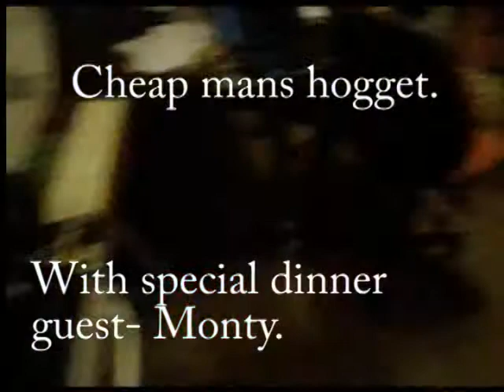Cheap mans hogget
Would you do this to a mate?